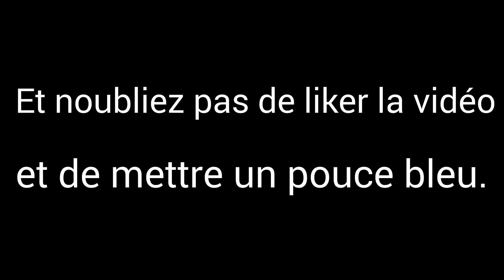Notice me senpai /glmv/gacha life animated